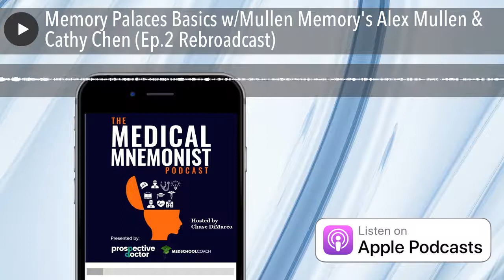Memory Palaces Basics w/Mullen Memory's Alex Mullen & Cathy Chen (Ep.2 Rebroadcast)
Alex Mullen & Cathy Chen of Mullen Memory discuss memory palaces.

Chase DiMarco hosts The Medical Mnemonist podcast episode: Memory Palaces basics with Mullen Memory’s Alex Mullen & Cathy Chen.

You can also join the Med Mnemonist Mastermind FB Group today and learn more about study methods, memory techniques, and MORE! Do check out Read This Before Medical School .